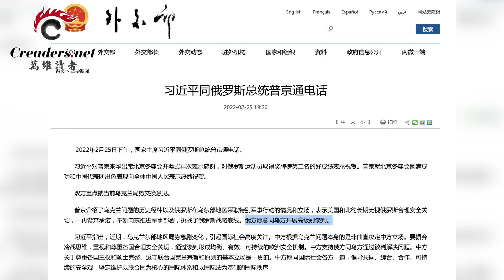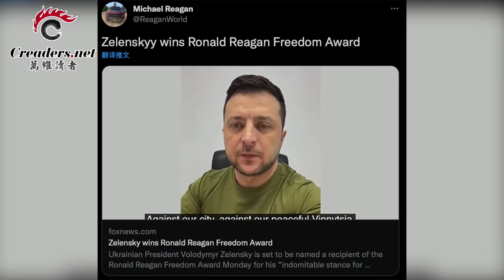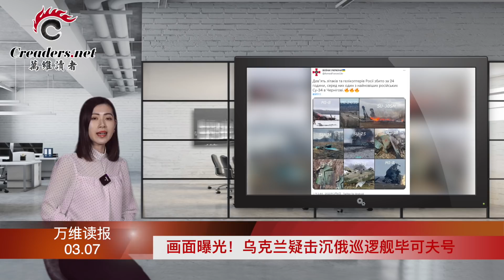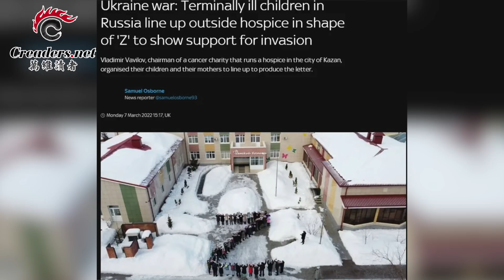惨！俄乌战后中共将成世界民主公敌；画面曝光！乌克兰疑击沉俄巡逻舰毕可夫号；美军最高将领神秘行程被曝光；苏联模式复辟？癌症病童被迫雪地列“Z”字队挺战（《万维读报》20220307-4 BAJJ)